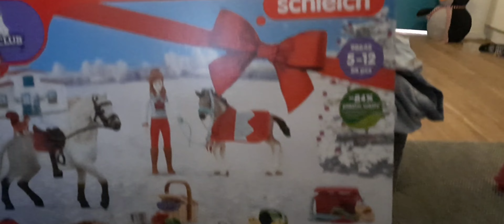schleich advends kalender 2022